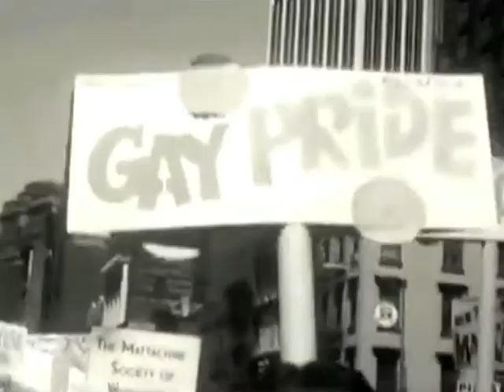Why Can't We Live Together by Timmy Thomas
Historically native peoples around the world simply welcomed peace. The outcomes for many remain challenging. Gandhi advised us to ‘Be the change…’ and Dr. King had a dream. Today sirens are sounding and temperatures uprising. We’ve seen much rapid fire in recent weeks and will likely experience more on our global march toward the mutual understanding. 70’s artist Timmy Thomas, the uncomplicated ideals of exemplary leaders and their movements inspired this. Peace.